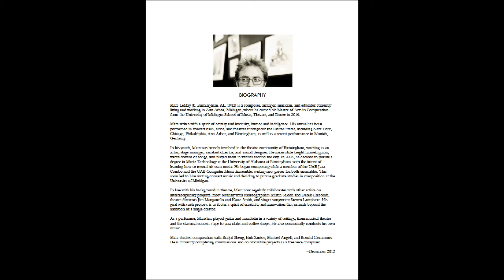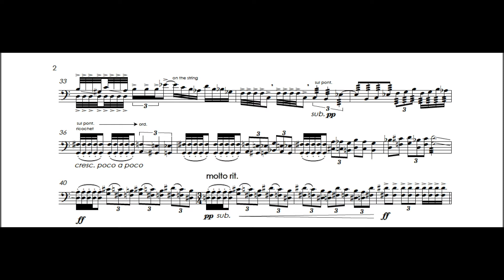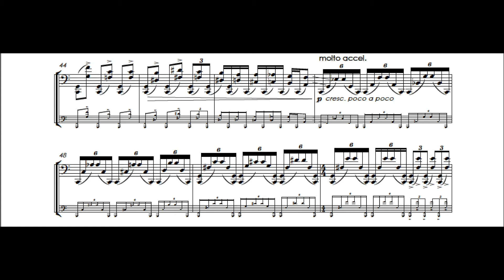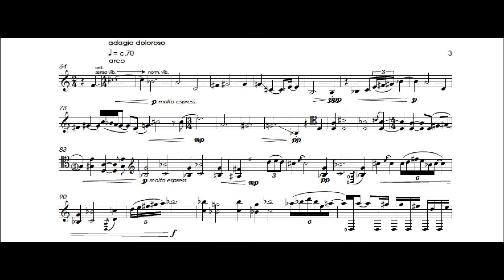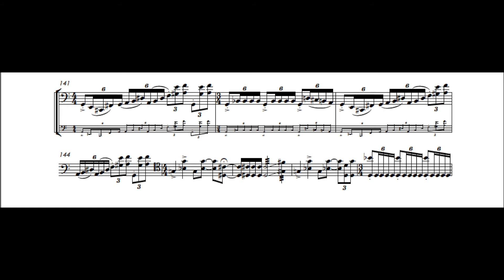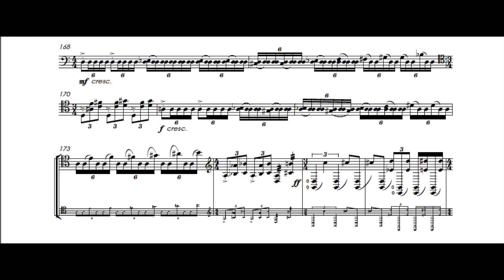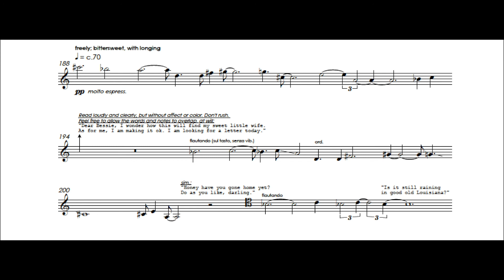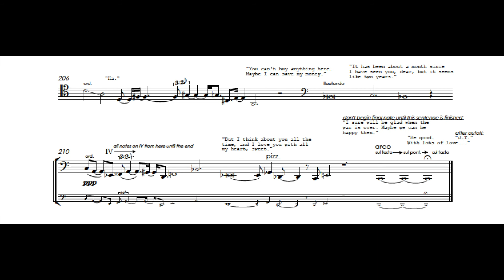Marc LeMay - Somewhere in Germany, 1945 (for solo cello, with score)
Composed by Marc LeMay

COMPOSER'S NOTE:
Like many men of his generation, my grandfather J.T. LeMay (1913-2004) rarely spoke of his experiences in the U.S. Army during World War II. The only records my family have of his life then are a smattering of half-told stories, a letter he wrote to my grandmother Bessie, and a fading photograph of J.T., a young soldier standing in a field; on the back it says:

"To Bessie from J.T.
Her Husband & Man. ha.
Some where in
Germany. 1945"

The thought of my grandfather, a jovial and kind-hearted man, amidst the horrors of war, has always disturbed and intrigued me. When Paul Dwyer asked me and five other composers to write solo cello pieces on a motive, "FUCHS," the name of his first cello teacher in Germany, I immediately thought of my grandfather overseas. This one-movement piece alternates sections, fast-slow-fast-slow. The fast sections are derived from the FUCHS motive (transliterated to the pitches F-C-C-B flat-E flat), while the slow sections explore the negative space around the movie, i.e., every other note except those above. In the final section, the cellist reads my grandfather's simple but heartfelt love letter. This piece is dedicated to the memory of my grandparents, without whose hard work, sacrifice, and devotion to their children and grandchildren I wouldn't be where I am today.

Published by Marc LeMay Music
Cover Design by Colin Fulton